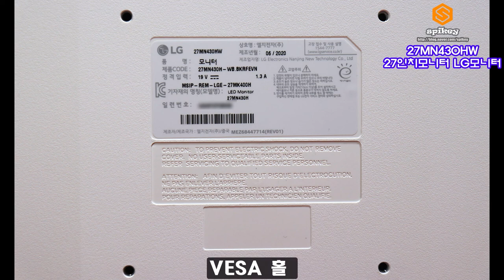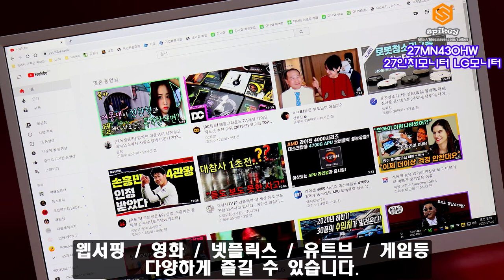27인치 LG 모니터 27MN430HW